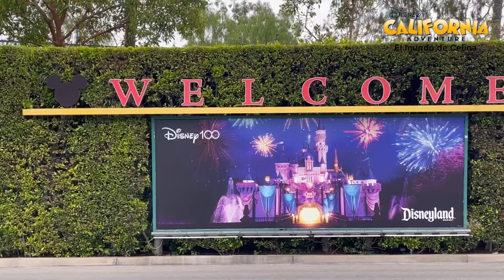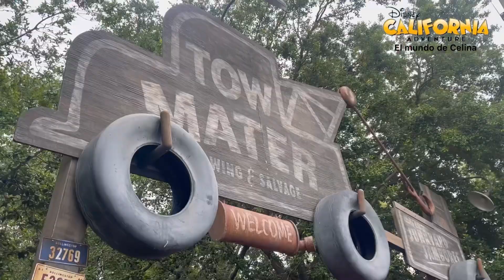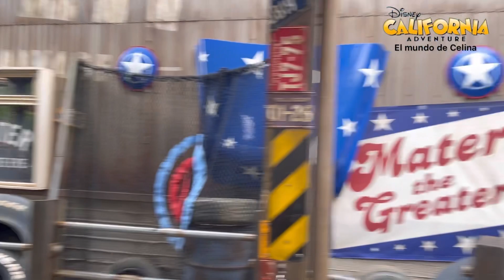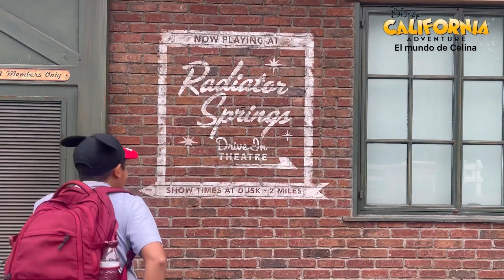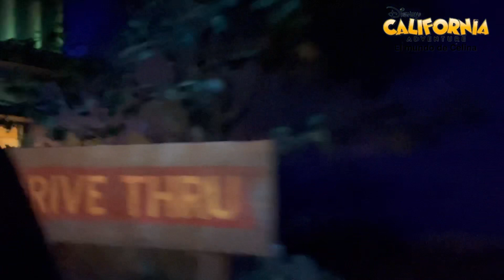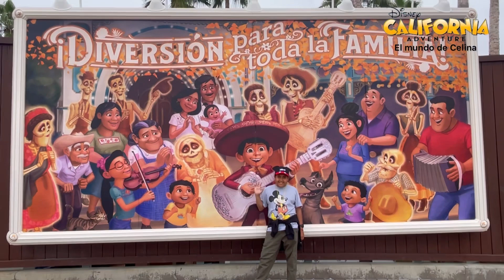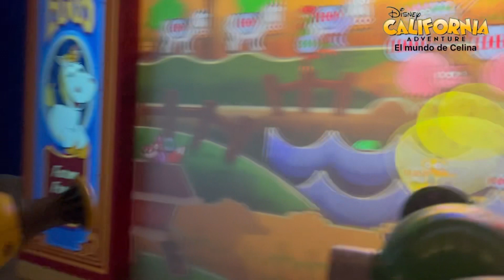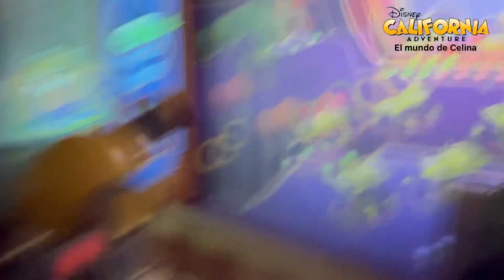DISNEY CALIFORNIA ADVENTURE 2023 con mis hijos Mayo.19.23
Hola amigos hoy les comparto nuestro paseo a DISNEY CALIFORNIA ADVENTURE es un paseo fenomenal si aún no has hido te lo recomiendo esta increíble todos los personajes del mundo CARS 🚘 SPAIDERMAN, TOYS STORY, shows de la SIRENITA y al final el show de Luces espectacular míralo te darán ganas de ir y llevar a los pequeños de la casa disfrútalo 😉

Gracias por ver mi video si te gusto regálame un me gusta 👍 y si es la primera vez que visitas mi canal te invito para que te suscribas es totalmente gratis y activa la campanita 🛎️ ahí donde están las letras rojas que dicen SUSCRIBRIRSE Para que YouTube te notifique cuando subo videos nuevos GRACIAS.